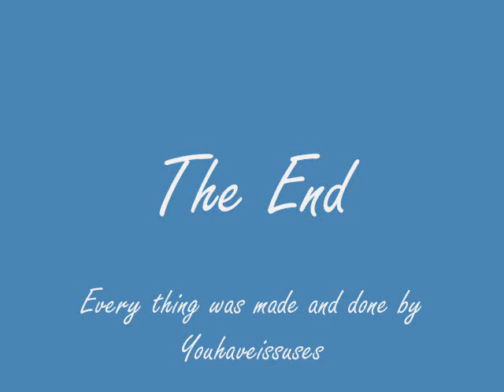Blue Head Mc Death Pants: The Battle with Master Chief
Blue head teams up with master chief